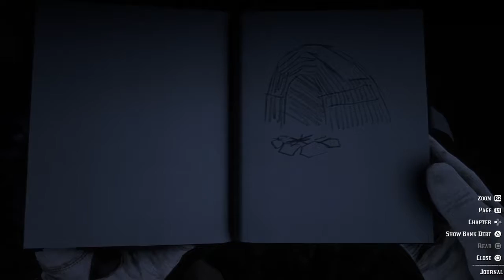Red Dead Redemption 2 story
Just play story mode and ran into several mysterious things check it out please join me in my random awsome adventures in online mode and feel free to join the posse and help me make more enjoyable content much love Reapers